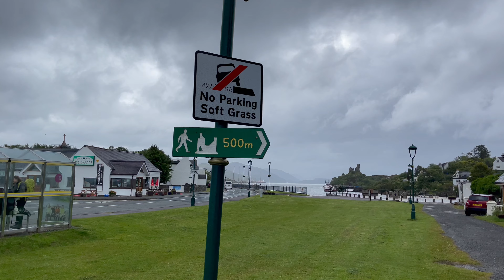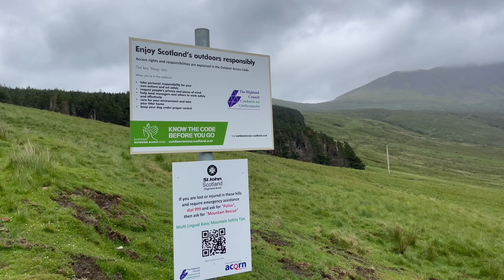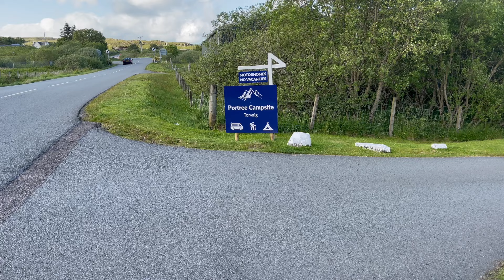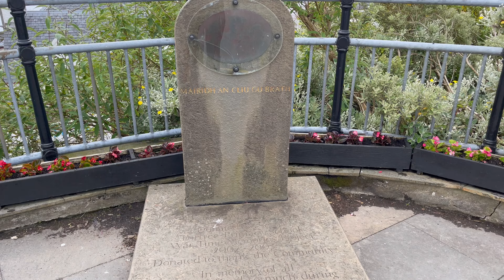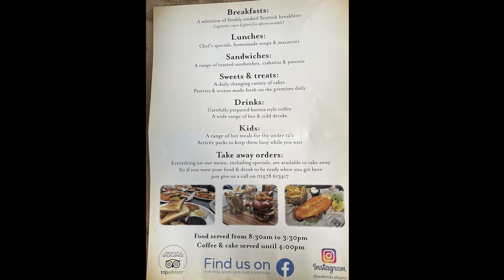Isle of Skye (1/2) - Scotland Campervan Trip June 2022 - Part 5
We visit the beautiful Isle of Skye in Scotland and stay at Portree Campsite, where we visit Castle Moil, The Fairy Pools and Mealt Falls & Kilt Rock as well as taking a wander into Portree. We also find a fantastic cafe and hardware/garden/DIY store in Portree.

This is the 5th part of our June 2022 Scotland Campervan Adventure.

Contents:
00:00 Introduction
00:19 Arriving at Isle of Skye, Scotland
00:41 Kyleakin & Castle Moil, Isle of Skye
05:43 Arriving at The Fairy Pools, Glenbrittle
06:01 Fairy Pools, Glenbrittle, Isle of Skye
09:34 Passing the Old Man of Storr
09:43 Arriving at Mealt Falls & Kilt Rock
09:51 Mealt Falls & Kilt Rock, Isle of Skye
10:12 Arriving at Portree Campsite Torvaig
10:18 Portree Campsite Torvaig, Isle of Skye
13:25 Arriving at Portree Town Centre, Skye
14:44 Portree, Isle of Skye, Scotland
16:18 Jans and The Red Brick Cafe, Portree
17:16 Review of Portree Campsite

The channel is focussed on the theme of campervans and motorhomes along with caravanning, camping, leisure and associated technology.

We publish new content regularly and would normally publish (as applicable) our Adventures on a Tuesday evening and Features on a Thursday evening,  but can vary occasionally.